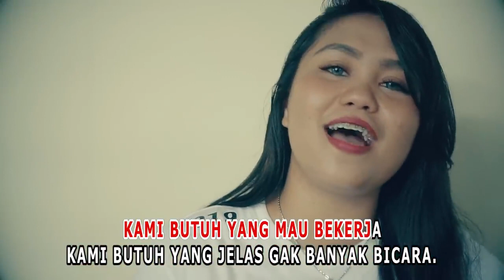Viral: Jokowi Presiden lagi 2019-2024